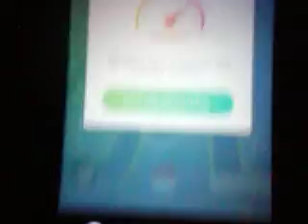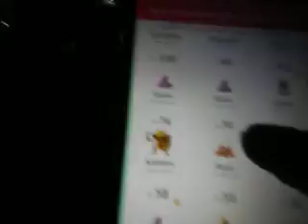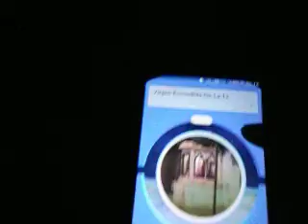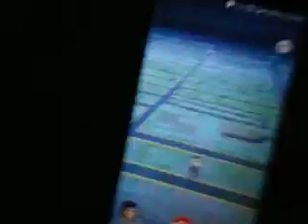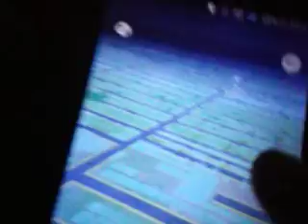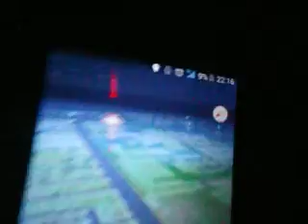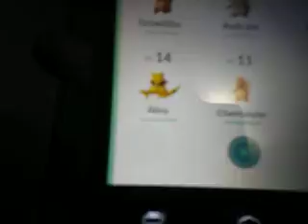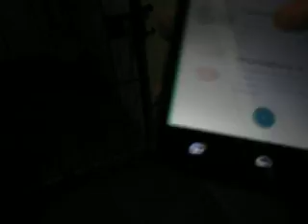YO Y MI MALA SUERTE / POKEMON GO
Espero que les guste este nuevo vídeo y que se la pasen muy bien